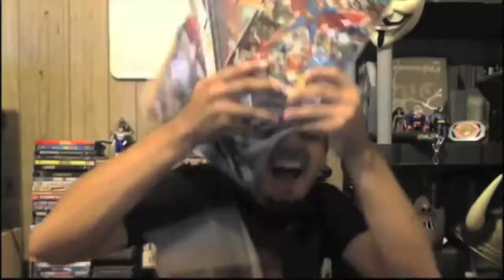Steff's Decent Into Madness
It's the beginning of the end...